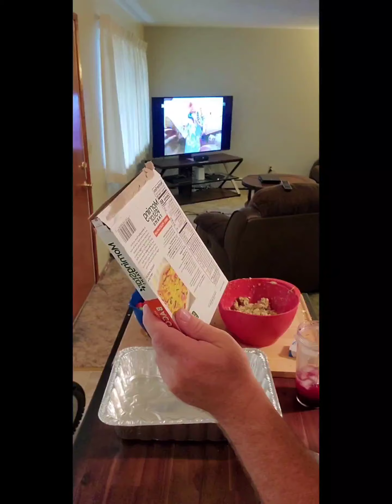Cooking with Goodrow and drinking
Usually I like doing baking videos or meat. This time I decided to try a vegetarian recipes while making it a drinking game. Will never do this again lol It actually tasted blah
This video is just for fun and entertaining purposes. Next video will be a good one and back to baking. I have my eyes on trying to make a PB&J cake.